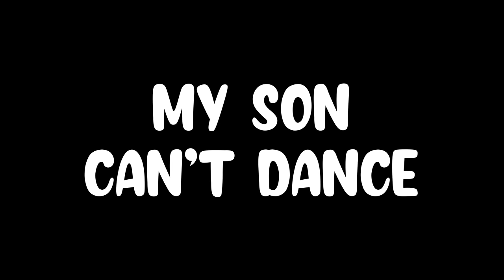"WHEN YOUR KIDS CAN'T DANCE" 🥴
🔔 Hit  the notification 🔔 so you don't miss out on this content.

Starring👇🏾:
👉🏾 @TiffanyLaRyn MATHAI, AIDEN, ZHAI, KALAI, @TheGotitFamily

Written by 👇🏾:
👉🏾 Dame Pierre
       Mike D Ware

Shot & Edited by 👇🏾:
👉🏾 DMart